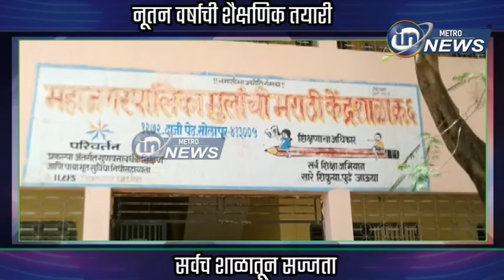नूतन वर्षाची शैक्षणिक तयारी ... सर्वच शाळातून सज्जता